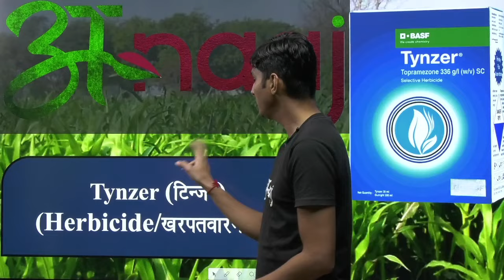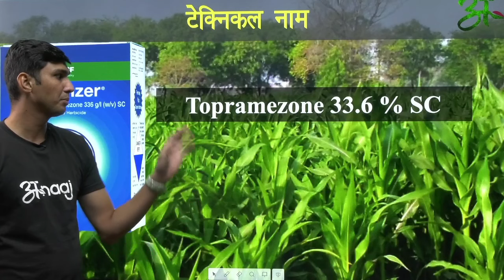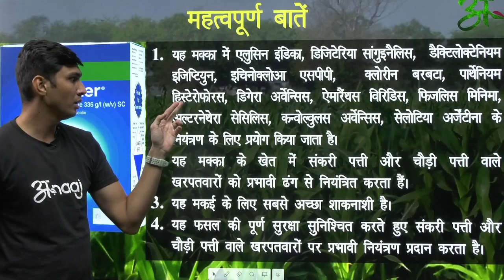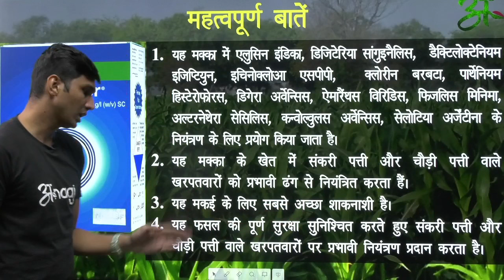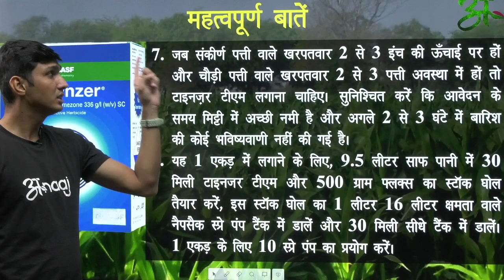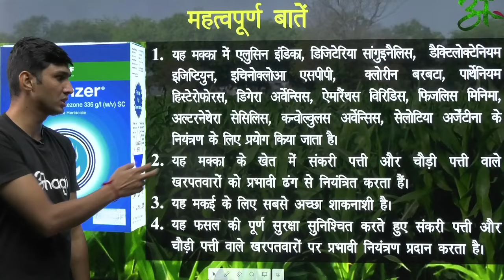Tynzer के बारे में सब कुछ जानिए |BASF | Anaaj App |Topramezone 33.6 % SC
पालीवाल किसान बाजार के अपने WhatsApp समूह (ANAAJ) में शामिल होने के लिए इस लिंक पर क्लिक करें

TECHNICAL NAME : Topramezone 33.6 % SC

1. यह मक्का में एलुसिन इंडिका, डिजिटेरिया सांगुइनैलिस,  डैक्टिलोक्टेनियम इजिप्टियुन, इचिनोक्लोआ एसपीपी,  क्लोरीन बरबटा, पार्थेनियम हिस्टेरोफोरस, डिगेरा अर्वेन्सिस, ऐमारैंथस विरिडिस, फिजलिस मिनिमा, अल्टरनेथेरा सेसिलिस, कन्वोल्वुलस अर्वेन्सिस, सेलोटिया अर्जेंटीना के नियंत्रण के लिए प्रयोग किया जाता है।
2. यह मक्का के खेत में संकरी पत्ती और चौड़ी पत्ती वाले खरपतवारों को प्रभावी ढंग से नियंत्रित करता हैं।
3. यह मकई के लिए सबसे अच्छा शाकनाशी है।
4. यह फसल की पूर्ण सुरक्षा सुनिश्चित करते हुए संकरी पत्ती और चौड़ी पत्ती वाले खरपतवारों पर प्रभावी नियंत्रण प्रदान करता है।
5. यह सुरक्षित और हरित मक्का प्रदान करता है और उपज लाभ देता है।
6. यह ज्वचतंउम्रवदम के साथ मकई के लिए एक चयनात्मक हर्बिसाइड है, एक बार लगाने के बाद, मातम की जड़ों और अंकुर के माध्यम से अवशोषित हो जाता है और यह तुरंत काम करना शुरू कर देता है। खरपतवार मिट्टी से पोषक तत्व लेना बंद कर देते हैं और 10 से 12 दिनों में जड़ों से खरपतवारों को नियंत्रित कर लेते हैं। खरपतवारों पर बेहतर प्रभाव के लिए हमेशा फ्लक्सू और आउटराइट के संयोजन में लगाएं।